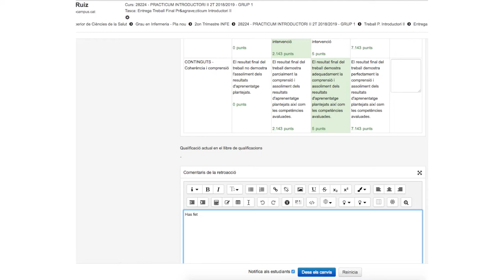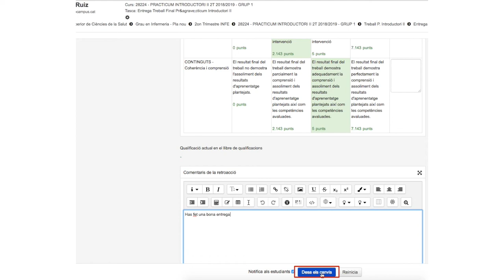Avaluació amb rúbriques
Video guia sobre avaluació amb rúbriques a les aules virtuals del Tecnocampus.